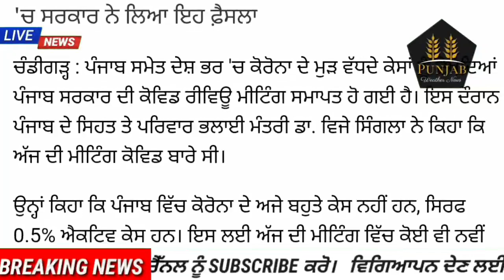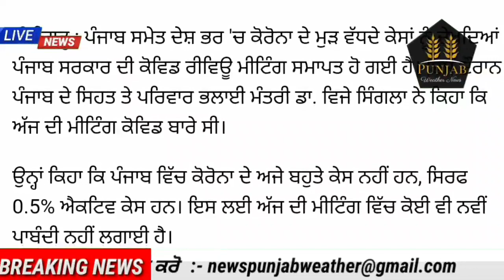Today Morning Breaking News, ਅੱਜ 20ਅਪ੍ਰੈਲ ਦੀਆਂ ਤਾਜ਼ਾ ਖਬਰਾਂ, Latest news, Bhagwant Maan, Punjabi news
Today Morning Breaking News, ਅੱਜ 20 ਅਪ੍ਰੈਲ
ਦੀਆਂ ਤਾਜ਼ਾ ਖਬਰਾਂ, Latest news, New CM Bhagwant Maan, Punjabi news